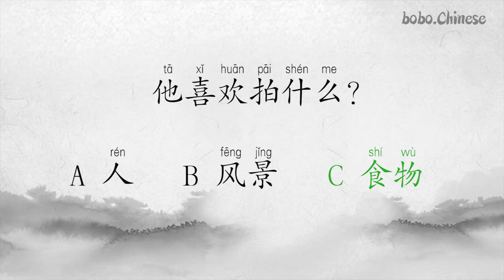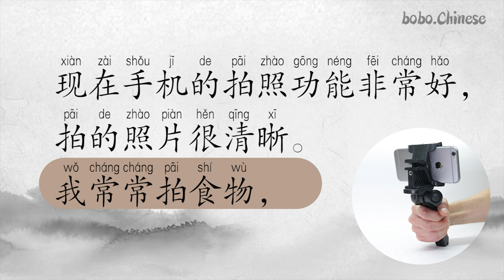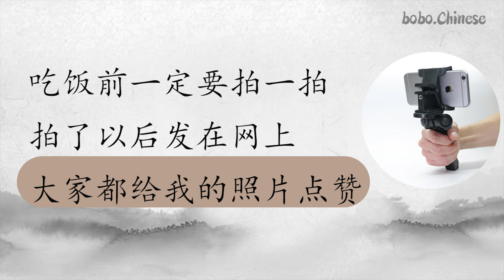拍照 汉语 阅读 reading Chinese mandarin Kinesisk lesing#Çince okuma